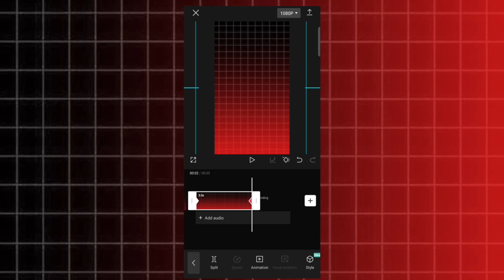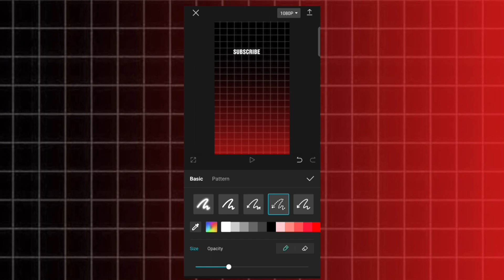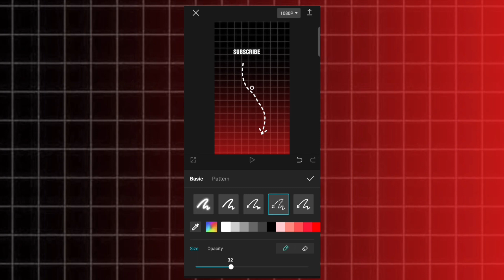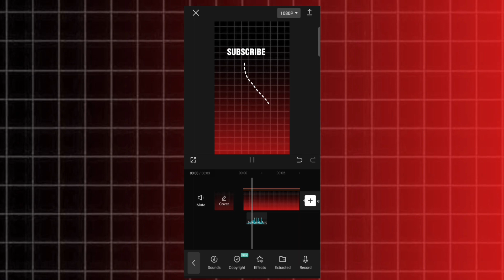Trending Arrow tracking Animation in capcut - Benga Tutorial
today's video I will show how to create trending Arrow tracking animation in capcut mobile. this effect are very trending in social media short form contains like Instagram reals. recommended please use this training effect for training your video.

Follow now in social media 😁